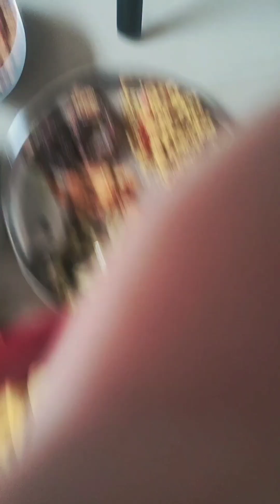Kn Aasichi Market ru //Full Vlogs//#@DS MUNDA